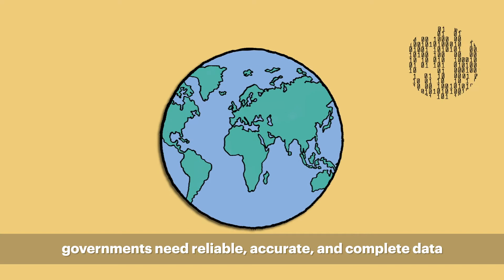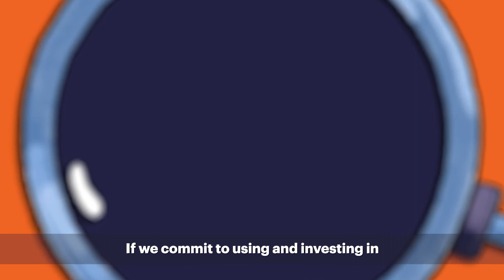Better Data for a Better World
This animated video explains why well-functioning civil registration and vital statistics (CRVS) systems are important for ensuring legal identity for all and achieving the UN Sustainable Development Goals. Recording vital life events such as birth, marriage, divorce, and death provides governments with a complete data set of their population. CRVS systems lead to better legal protections for all, ensuring each person can participate fully in society. Choosing to invest in well-functioning CRVS systems today will lead to a better world for tomorrow.

Developed by Data2X and the Centre of Excellence for CRVS Systems, this video aims to raise awareness of the power of CRVS systems as a pathway to a proper legal identity for all. Strong CRVS systems are essential for delivering on the Beijing Platform and the Sustainable Development Goals.

Housed at IDRC, the Centre of Excellence for CRVS Systems recognizes the value of legal identity documents for women’s empowerment, and for facilitating access to social benefits and protections. It is also recognized that achieving gender equality mandates reliable, real-time data. Vital statistics data is disaggregated by sex, geographic location, and other locally relevant characteristics to guide development policies and programs. CRVS systems are particularly important for meeting the needs of vulnerable and hard-to-reach populations.

• Read the article: The case for data: How CRVS systems can help improve gender equity (available in English only)

The Centre of Excellence for CRVS Systems is a global knowledge hub on civil registration and vital statistics systems that develops and shares knowledge, tools, standards, and good practice. It also supports research and offers technical assistance and capacity building support globally.

You can search over 120 curated, open-access resources via the online library, and have access to technical advice through the Directory of Experts – a group of 115+ specialists in the field.

Housed at IDRC, the Centre of Excellence for CRVS Systems is funded by IDRC and Global Affairs Canada. It supports the work of the Global Financing Facility and has set out to inspire global commitment to integrating gender analysis across activities that strengthen CRVS systems.